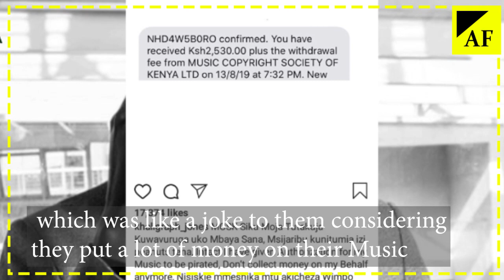"NYAMBENI HUKO" is the Trending Willy Paul MCSK diss track